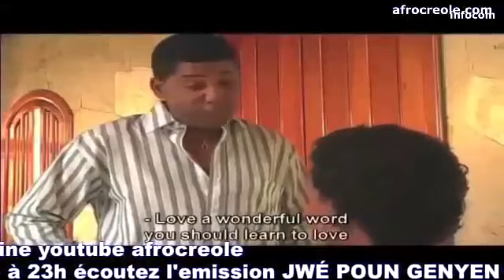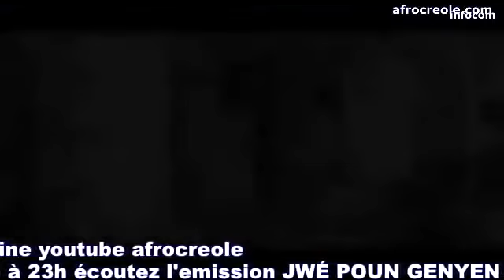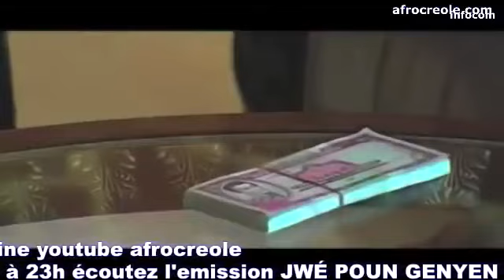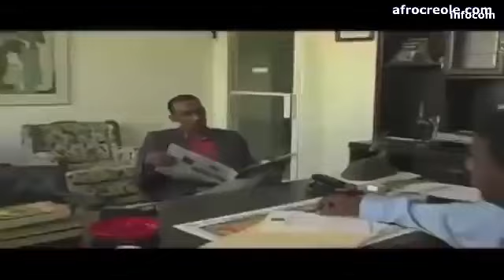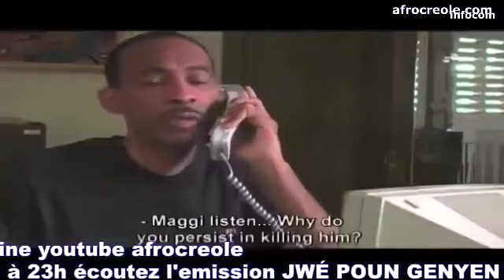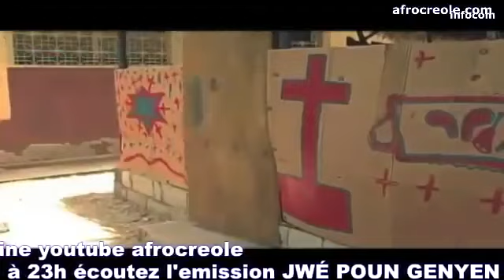Mirak de la fwa younn nan meye fim ayisien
HAITI24